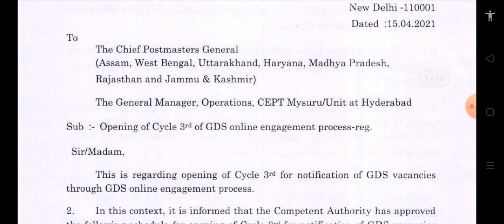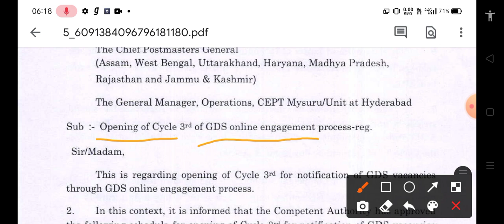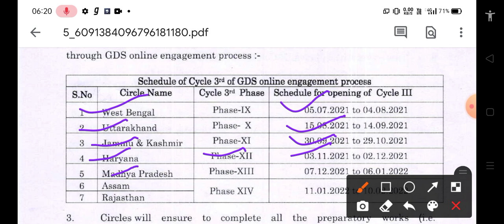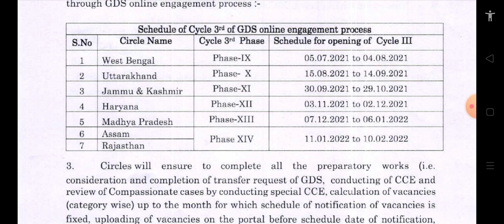New Vacancy Notice जारी ।। In 7 States ।। Up,Mp,Assam, Uttarakhand,.....etc ।।